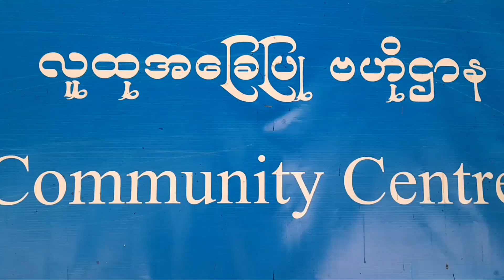တံတားဦးမြို့နယ်တွင်တိရစ္ဆာန်များကာကွယ်ဆေးထိုးရခြင်းရည်ရွယ်ချက်များအကြောင်း အသိပညာပေးTalk Showပြုလုပ်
တံတားဦးမြို့နယ်တွင် တိရစ္ဆာန်များကာကွယ်ဆေးထိုးရခြင်း၏ ရည်ရွယ်ချက်များအကြောင်း အသိပညာပေး Talk Show ပြုလုပ်

တံတားဦး  မတ်  ၁၇
ရဲတင့်